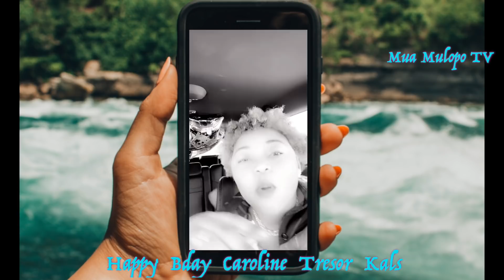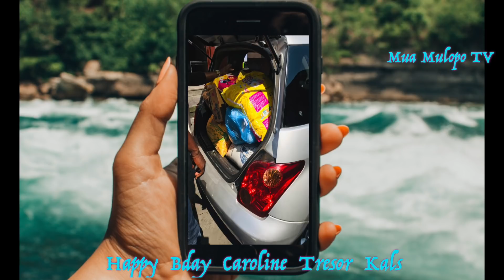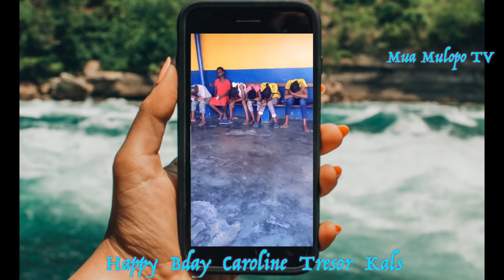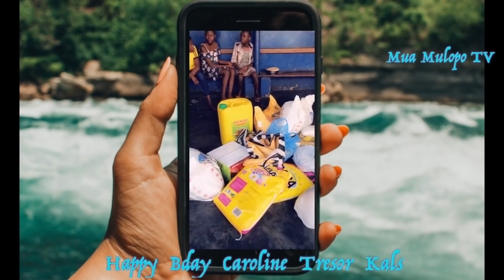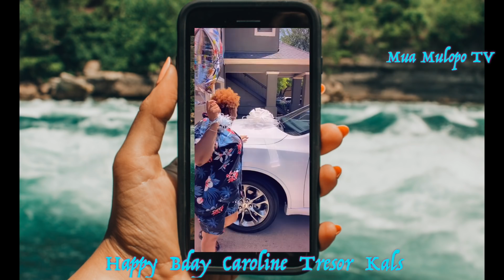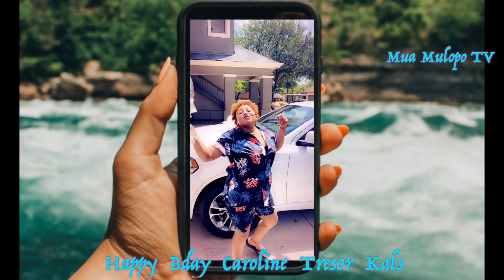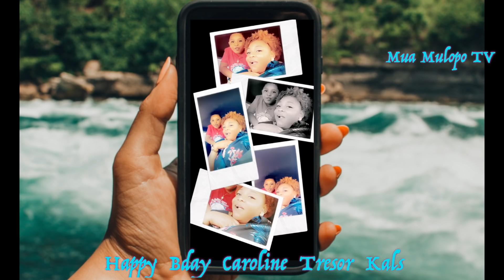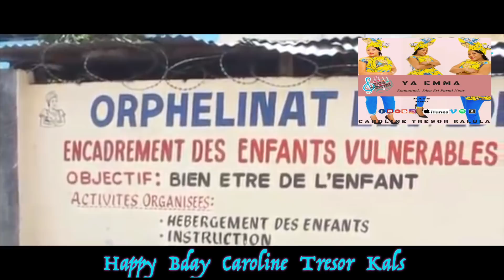BO TIKA MOBALI YA MUA MULOPO KIMIA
MUA MULOPO ALOBI